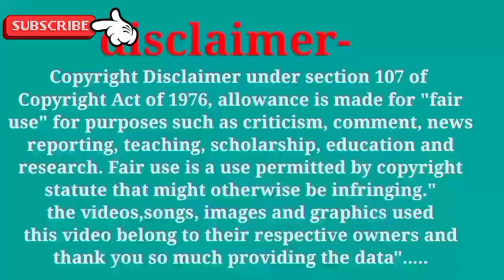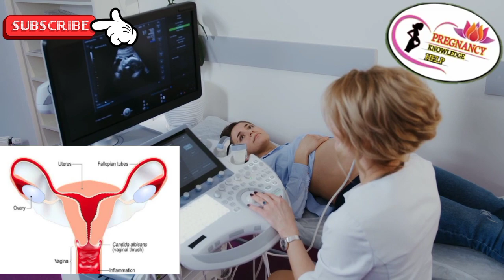प्रेगनेंसी में बार बार पेशाब क्यों आती है |Urine Problem In Pregnancy | Garbhavastha Mein Urine Aana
Pregnancy mein Bar Bar peshab Kyon aati Hai
Pregnancy Mein peshab aana
Pregnancy mein Bar Bar peshab aana
Pregnancy mein peshab Kyon aati Hai
Pregnancy mein jyada peshab Kyon aati Hai

Pregnancy mein Bar Bar toilet kyu aati Hai
Pregnancy mein Bar Bar toilet aana
Pregnancy mein jyada toilet aana
Pregnancy mein jyada toilet aane Ke Karan
Pregnancy mein Bar Bar bathroom aana

Pregnancy mein urine jyada aana
Pregnancy mein urine Mein Jalan hona

Urine Mein Jalan during pregnancy
Pregnancy mein urine problem
Bar Bar urine aana in during pregnancy
Pregnancy mein Bar Bar urine aana

Urine problem in during pregnancy
Urine problem in pregnancy
Urine problem in pregnancy in Hindi
Urine problem in during pregnancy in Hindi
Pregnancy urine problems
Pregnancy urine infection
Urine infection in pregnancy
Urine infection in during pregnancy
Urine infection in during pregnancy in Hindi

Garbhavastha Mein urine aana
Garbhavastha Mein Bar Bar urine aana
Garbhavastha Mein Bar Bar urine lagna
Pregnancy mein Bar Bar urine lagna
Pregnancy mein Bar Bar urine aana Ladka hoga ya ladki
Ladka hone per urine jyada aati Hai ya FIR ladki hone per
Garbhavastha mein urine jyada aana
Garbhavastha Mein urine Kyon aati Hai
Garbhavastha mein jyada urine Kyon hoti hai
Garbhavastha Mein Bar Bar urine Kyon aati Hai
Pregnancy mein jyada urine Kyon aati
Urine problem in pregnancy tips
jyada peshab aana Ladka hoga ya ladki
ladki hone per jyada peshab aati Hai Ladka hone per
peshab jyada kab aati Hai boy ke time per ya girl ke time per

प्रेगनेंसी में बार बार यूरिन क्यों आती है
गर्भावस्था में बार बार यूरिन क्यों आती है
गर्भवती स्त्री को ज्यादा यूरिन क्यों आती है
गर्भावस्था में ज्यादा यूरिन क्यों होती है
प्रेगनेंसी में यूरिन इन्फेक्शन के उपाय
गर्भावस्था में यूरिन इन्फेक्शन के उपाय

pregnancy me bar bar peshab ana
reason for frequent urination during pregnancy
pregnancy me bar bar toilet ana
गर्भावस्‍था में बार-बार पेशाब आना
प्रेगनेंसी में बार बार पेशाब क्यों आता है
pregnancy me baar baar urine aana pregnancy me bar bar pesab ane ke karan pregnancy me jada pesab hona
pregnancy m bar bar toilet kyu aata h
bar bar pesab aana in pregnancy garbasatha me bar bar pesab hona
frequent urination
pregnancy tips
urine problem solution

frequent urination during pregnancy frequent urination causes
frequent urination in women frequent urination during pregnancy in tamil
frequent urination causes in hindi
frequent urination during early pregnancy frequent urination early pregnancy
frequent urination early pregnancy in hindi frequent urination female home remedies reason for frequent urination in females frequent urination in pregnancy
frequent urination meaning in hindi frequent urination at night female

ayurvedic
बार बार पेशाब आने का कारण एवं आयुर्वेदिक उपचार ayurvedic treatment for frequent urination ayurvedic dawa, ayurvedic nuskhe ayurvedic ilaj
ayurvedic home remedies for urine
बहुमूत्र का आयुर्वेदिक उपचार
पेशाब में जलन, पीला पेशाब
पेशाब में खून आने का आयुर्वेदिक उपचार
peshab ka ilaj
ayurvedic upchar
ayurvedic upchar in hindi
dhat ki dawa, lotus ayurveda india in hindi utpal chaudhary home remedies